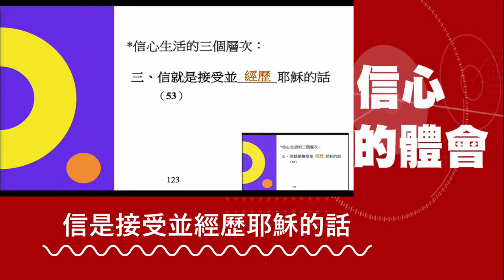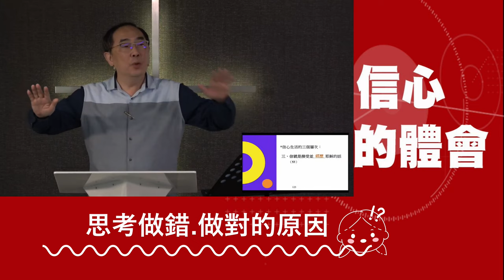信心的體會｜李健長老